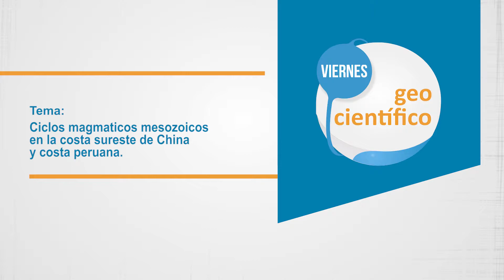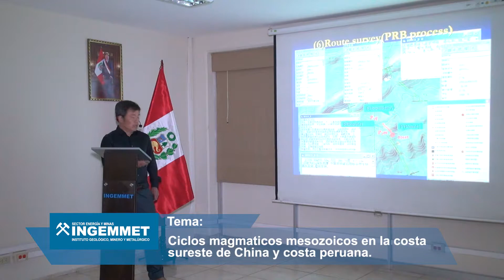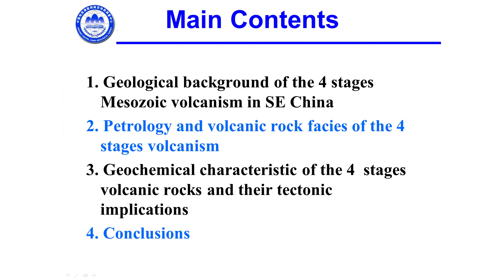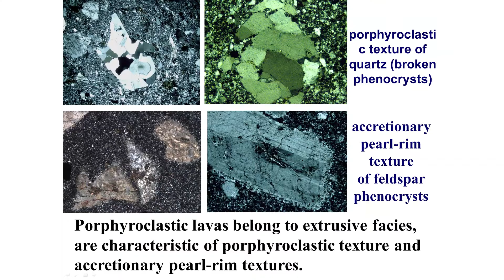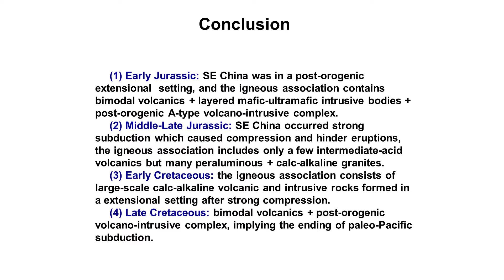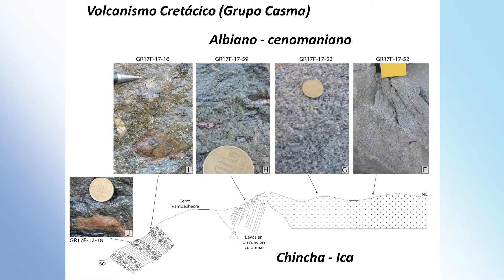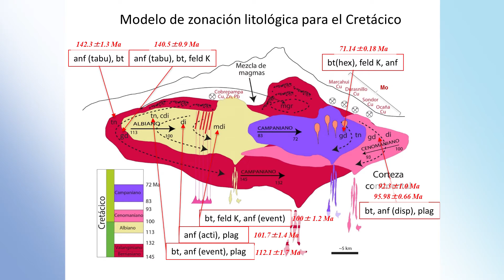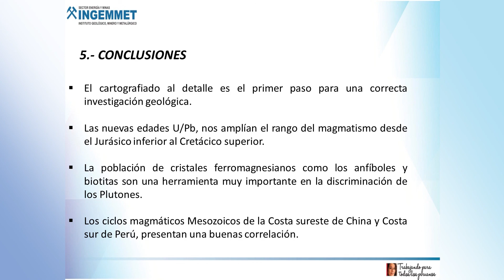Tema: Ciclos magmaticos mesozoicos en la costa sureste de China y costa peruana.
Expositores: Dr. Chen Shizhong y el Geol. Lui Junan del Servicio Geológico de China y el Ing. Walter Ccallo Moroco de la Dirección de Geología Regional del INGEMMET.